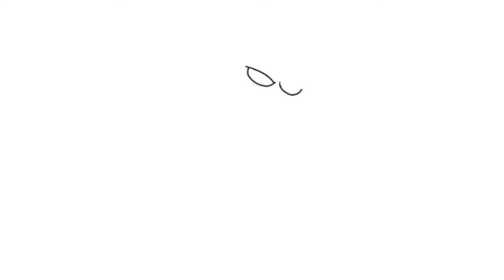How to draw Perry the platypus | Como dibujar a Perry el ornitorrinco paso a paso - Phineas y Ferb